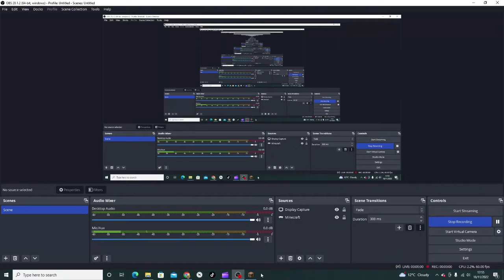Emu's Fab Fables: Trying to find a goat and coming back with....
In this adventure I try to find a goat with little success.